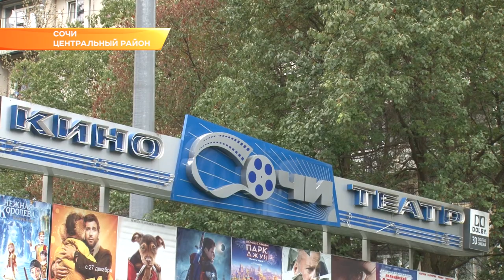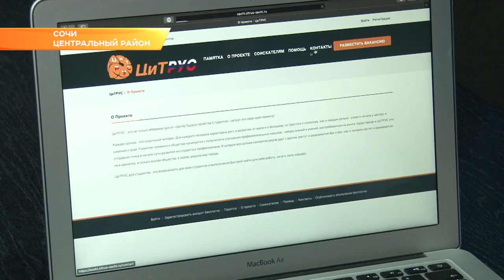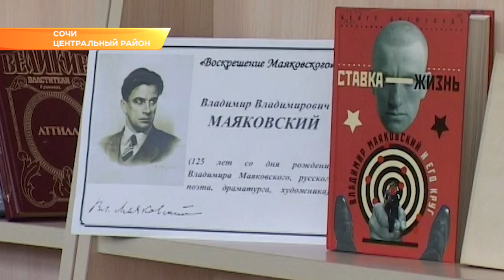В Сочи появится Дом молодежи. Новости Сочи Эфкате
Об этом заявил глава города. В рамках протокольной встречи со своим замом по социальным вопросам Анатолий Пахомов обсудил развитие молодежной и культурной отраслей курорта.

Дом молодежи- это давняя задумка городских властей. Загвоздкой было отсутствие подходящего места. Сегодня с адресом определились. Выбор пал на здание кинотеатра «Сочи», что в микрорайоне Макаренко.